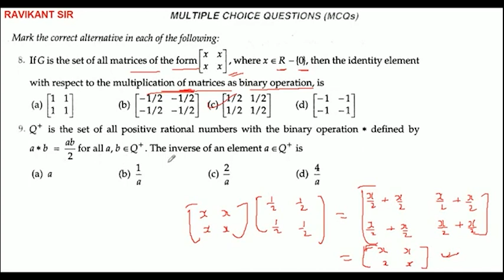Q^+ is the set of all positive rational numbers with the binary operation * defined by a∗b=ab/2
Q^+ is the set of all positive rational numbers with the binary operation * defined by a∗b=ab/2 for all a,b,∈Q^+. The inverse of an element a∈Q^+ is